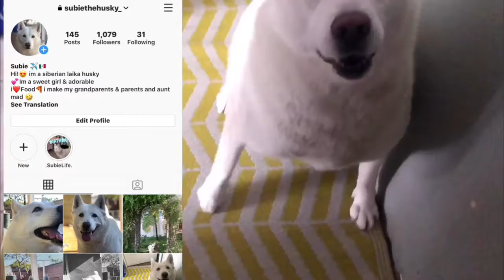Toy story 4 summary